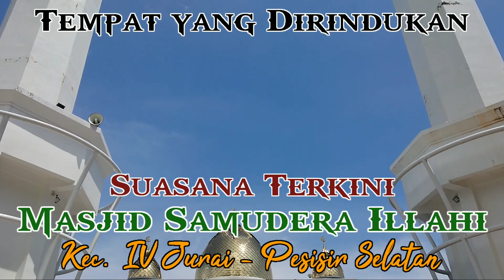Pesona dan Keindahan Masjid Terapung Carocok Painan - Pesisir Selatan, Sudah Ada kesini Dunsanak?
Follow Instagram @kaliliangpasisia